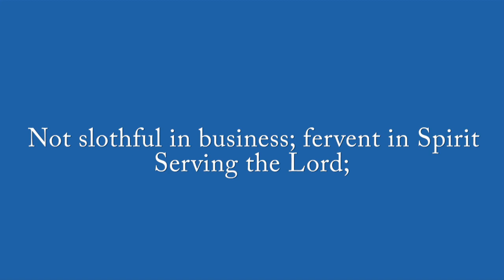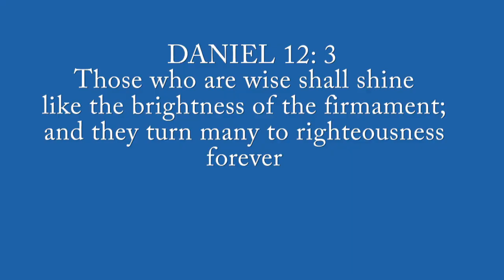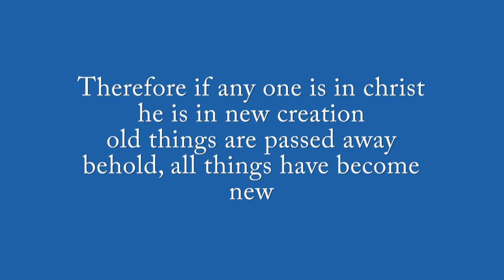CE Kyambogo Online Service 04